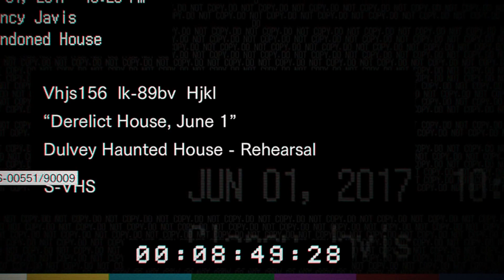Let's play #21 Resident Evil 7: Un moment convivial dans un pittoresque pied-à-terre de Louisiane!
On revient aux sources du survival horror avec un épisode de Resident Evil qui tranche nettement avec ses prédécesseurs immédiats.
Fps tendance ambiance glauque et références à certains films cultes d'épouvante... tout n'est pas parfait mais on note une bénéfique remise en question de la licence.

j'avais dit que je ferais un développement au sujets des références sur lesquels s’appuie le jeu: ça fera l'objet d'une prochaine vidéo analytique...